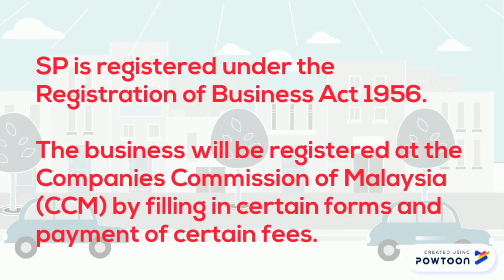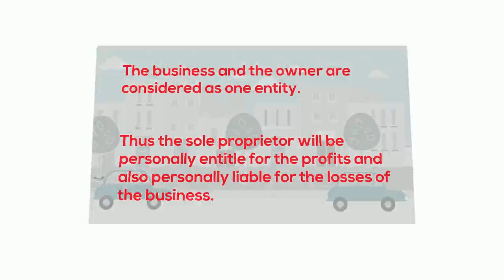Sole Proprietorship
Simple explanation on sole proprietorship for non-law students.-- Created using Powtoon -- Free sign up -- Create animated videos and animated presentations for free.  PowToon is a free tool that allows you to develop cool animated clips and animated presentations for your website, office meeting, sales pitch, nonprofit fundraiser, product launch, video resume, or anything else you could use an animated explainer video. PowToon's animation templates help you create animated presentations and animated explainer videos from scratch.  Anyone can produce awesome animations quickly with PowToon, without the cost or hassle other professional animation services require.